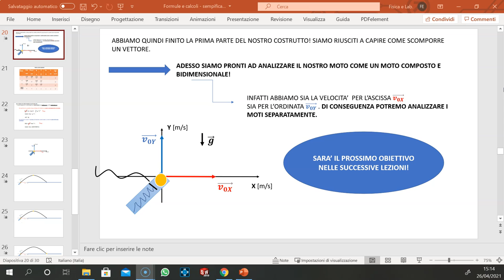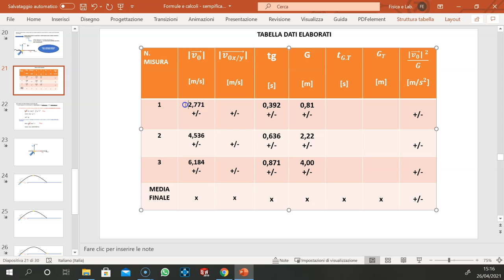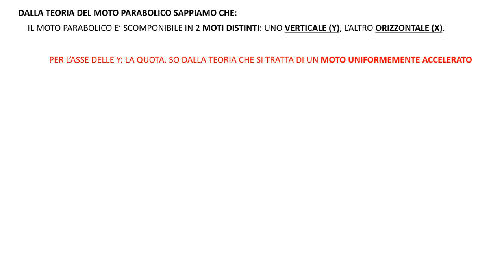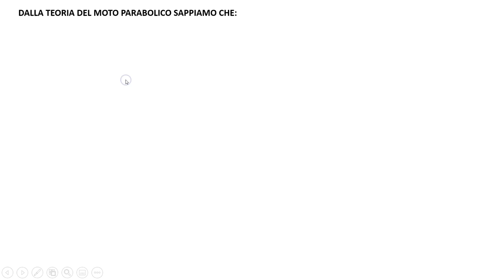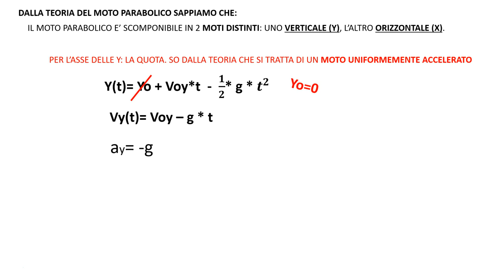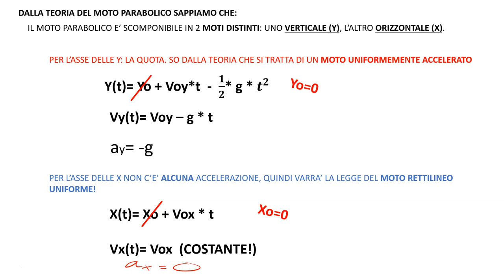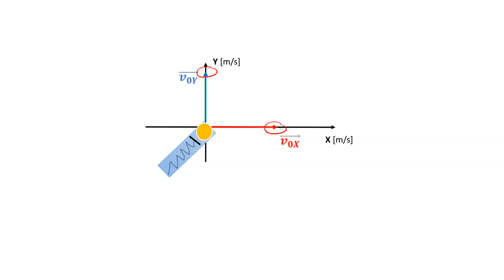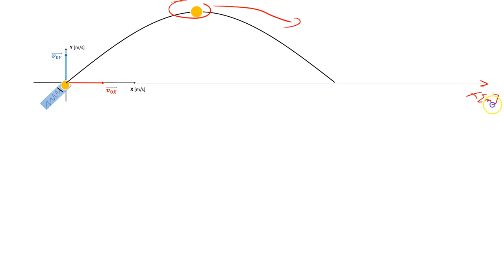PARTE 3C analisi scomposta del moto parabolico + formule relazione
In questo video procediamo con l'analisi vettoriale del moto parabolico.
Analizzeremo quindi il fenomeno fisico attraverso la sua scomposizione in 2 moti distinti e di direzioni ortogonali. Ricaveremo le formule per una riprova teorica del nostro ragionamento, ed otterremo la riprova matematica della nostra formula empirica della lezione "PARTE 3A" (la legge ottenuta utilizzando i dati laboratoriali).